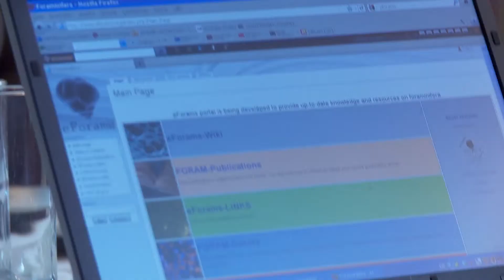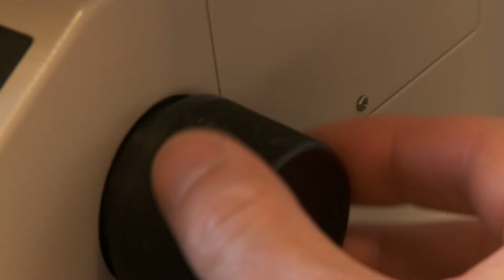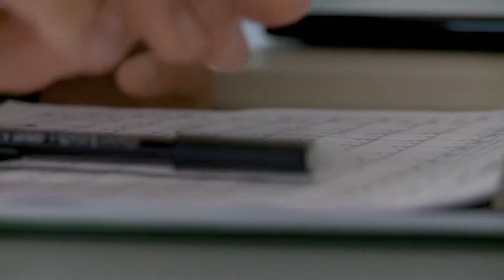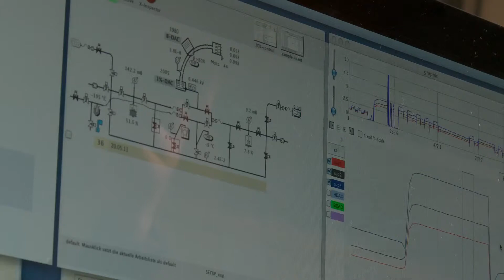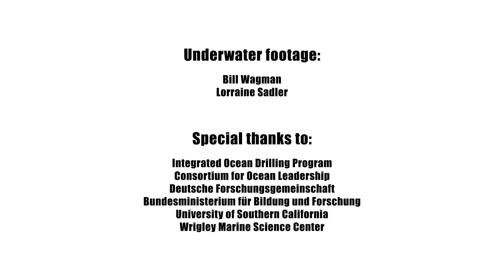Foraminiferen: klimaatonderzoek door bestudering van fossiel plankton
Deze video gaat over foraminiferen. Onderzoekers bestuderen dit levende plankton om juist inzicht te krijgen in de resten van foraminiferen van miljoenen jaren geleden. Met die resten, die door boorschepen van het IODP naar boven worden gehaald, kunnen onderzoekers het klimaat en de toestand van de oceanen in een ver verleden reconstrueren. Die kennis is van groot belang voor klimaatvoorspellingen.

Het Integrated Ocean Drilling Program (IODP, zie ) is een internationaal onderzoeksprogramma dat boringen en metingen doet in sediment en gesteente in de zeebodem. Het onderzoek levert een schat aan kennis op over de structuur van de aarde, de oorzaken en gevolgen van klimaatverandering en het leven lang geleden.

Het onderzoek gebeurt vanaf boorplatformen. Omdat deze speciaal uitgeruste boorschepen voor individuele landen te kostbaar zijn, bundelt het IODP de onderzoeksvraag. NWO betaalt de Nederlandse contributie. Hierdoor kunnen Nederlandse onderzoeksgroepen toegang krijgen tot de boorexpedities. Het IODP-onderzoek geldt internationaal als prestigieus en levert dan ook regelmatig publicaties op in de top-wetenschappelijke tijdschriften.

(Engels, 2011)